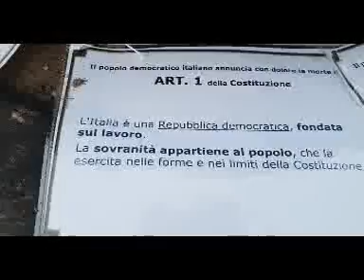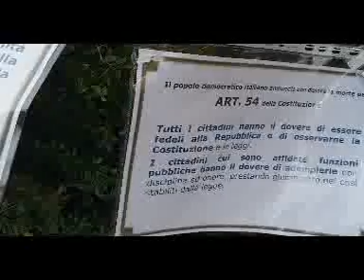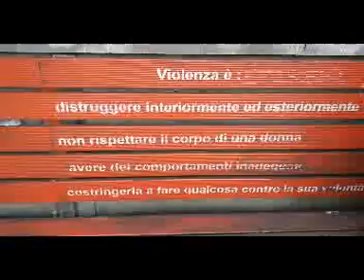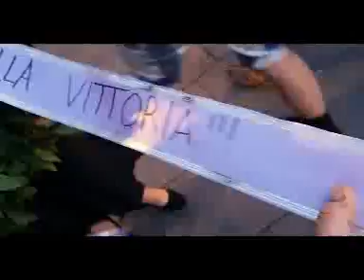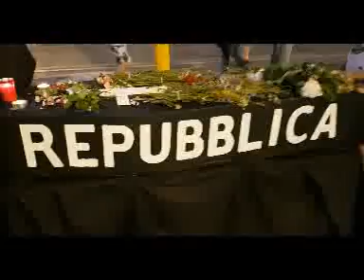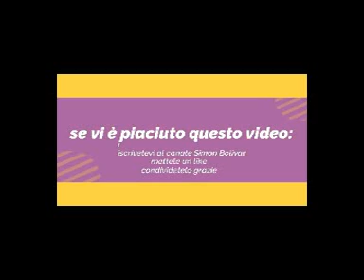320 - Veglia funebre per la morte della Repubblica parte I di III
Si è svolta a Trieste la veglia funebre per la morte della Repubblica Italiana e della Costituzione . La manifestazione che si è svolta senza incidenti, si è sviluppata per le vie centrali cittadine. E' stato un momento molto suggestivo e partecipato da circa un migliaio di persone.
Le ceneri della Defunta Costituzione sono state sparse  sul mare.
I partecipanti, hanno voluto  ricordare, con un minuto di raccoglimento il grande scrittore triestino di minoranza Slovena, candidato al premio Nobel, Boris Pahor morto a ll'età di 108 anni,tra le sue caratteristiche oltre a quelle di letterarie essere il  paladino e testimone  di un epoca passata contro tutte le forme di  discriminazione sociale/ razziale. Questo video termina con una riflessione di una nota esponente della minoranza della Comunità Slovena in Italia che ne commenta l'importanza del  personaggio storico.
Chi volesse  iscriversi o partecipare al canale
 Telegram - Chat voce -Radio-Ascolto & Parola-Alister
alister assistenza su canale telegrag -whattsap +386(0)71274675
l'adesione è gratuita
per Telegram o Whattsap Alister assistenza al numero.+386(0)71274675